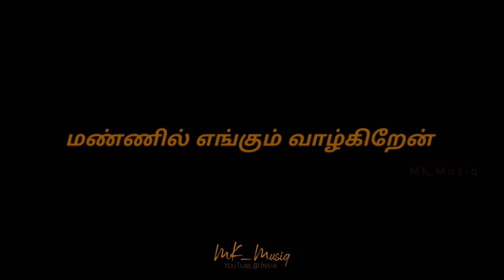Unmaiyana Kaadhal Endru " Whatsapp Status Video ( MK_Musiq )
Thank u